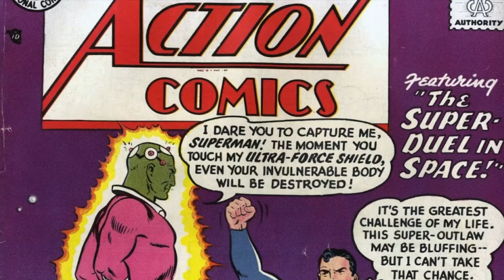Brainiac | First Appearance | Action Comics No 242 | Superman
Superman has some of the most formidable villains in his Rogues Gallery. Brainiac may be the one that can exceed Superman's physical strength combined with technological genius. Since July 1958, when Brainiac was first introduced, he has been one of the major threats to not only the Man of Steel, but also the Justice League and the planet Earth. His evolution and back story have evolved over the decades, but let's look back at how Brainiac was first introduced by Otto Binder and Al Plastino in Action Comics issue number 242 and see how it all began.